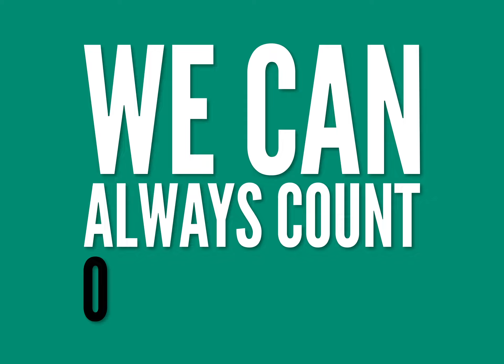Rancilio Group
In these times we have learnt that staying apart brings us closer.
We’re here to assist you, side by side, with calls and e-mails to help you going on with your business. We are all in this together.